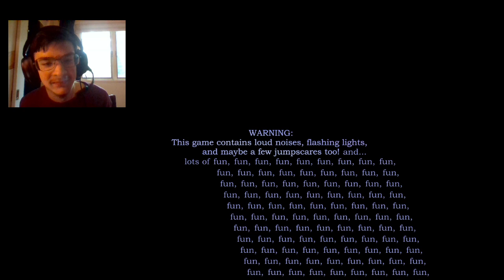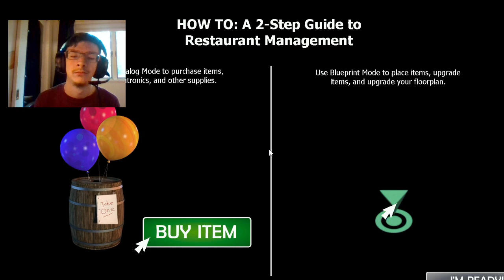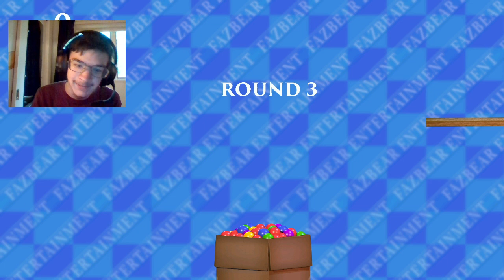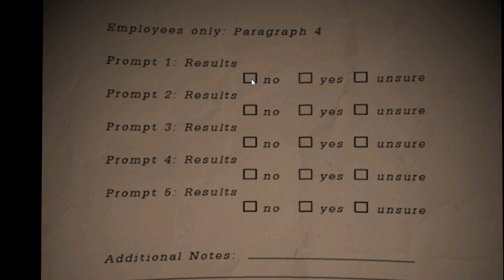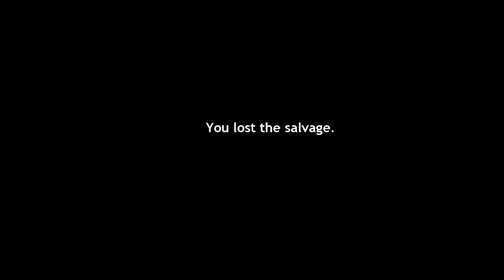Freddy Fazbear's Pizza simulator #1 OWNING MY OWN FREDDY FAZBEAR'S!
I'm back to making videos and back to doing monthly live streams which will start up again this month! Today I decided to start playing a Five nights at Freddy's game to have a spooky comeback!